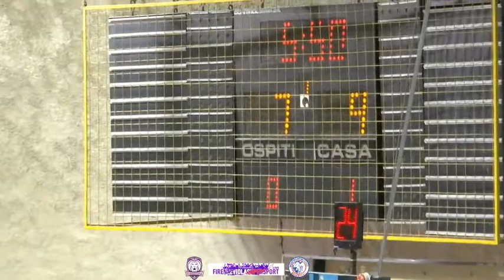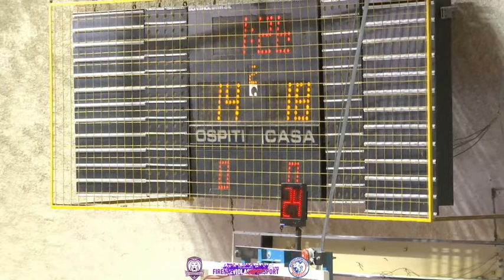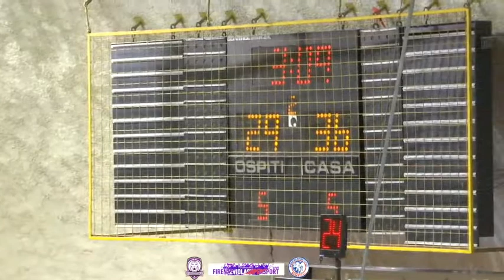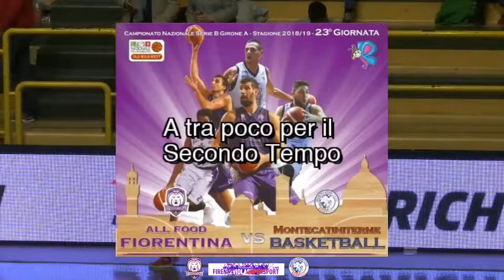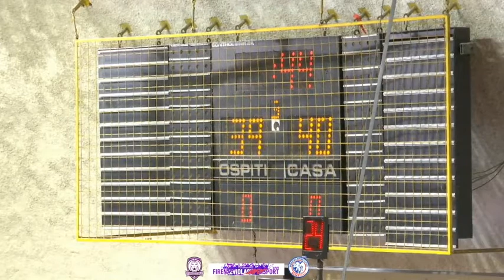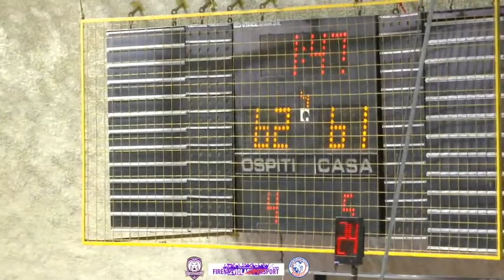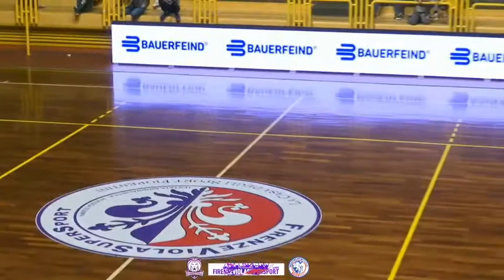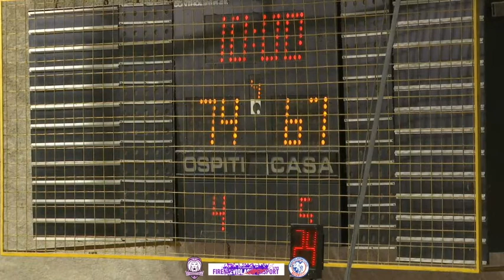Fiorentina - Montecatiniterme Basketball (Serie B 2018/2019)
Ricordate i “50 punti di Lock a Caserta”? Ecco, abbiamo l’opportunità di rivedere integralmente quel Onyx-Bialetti, penultima giornata di campionato, con lo Sporting “orfano” di Boni ed alla disperata ricerca di punti per restare in A1. Con la scintillante prestazione di Bob Lock alla vigilia di Pasqua, per l’esattezza era il 2 aprile 1994, Montecatini compie il miracolo. Il biondo ex Kentucky sfodera cifre mostruose: 17 su 22 da 2 (con 9 schiacciate! tuttora con record della Lega), 2/2 da 3 e 10/11 nei liberi, conditi con 8 rimbalzi, 4 recuperi e 3 assist, per una totale di valutazione di 64! Una performance scolpita nella storia e non solo rossoblù. Il tutto al cospetto di sua maestà Sheckleford ed offuscando una serata del compagno di reparto Mc Nealy da 23 punti (10/13) e 16 rimbalzi. In quei giorni la curva giustamente cantava “Senza Roberto non mi diverto…”
I contributi speciali sono del giornalista del Tirreno Lorenzo Mei e di Cesare Amabili che al tempo muoveva i suoi primi passi alle spalle di questa incredibile coppia di lunghi made in Usa.
A loro va il nostro ringraziamento!